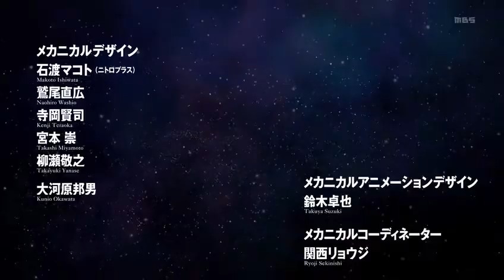Kakumeiki Valvrave Op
Aqui lo tienen *O* Apuesto que no lo encontraban... Pido Likes NO SUSCRIPCIONES n.n